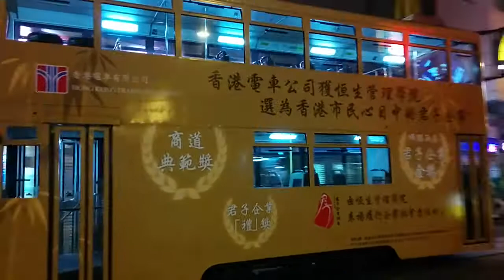{TRAM} Back to Sai Wan Ho Depot Millennium tram no.169 leaving Shau Kei Wan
Tram no. 169
Route : Shau Kei Wan - Sai Wan Ho Depot

Place : Shau Kei Wan Terminal
Video by : ERL62train
Camera : LG Google Nexus 5
Record Date : 27/02/2014